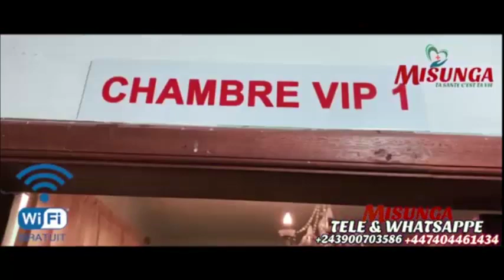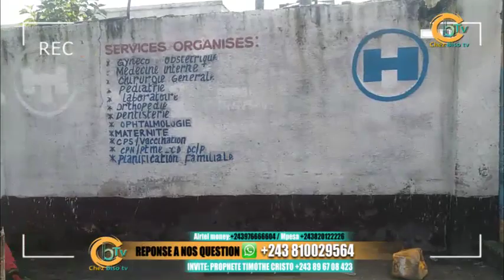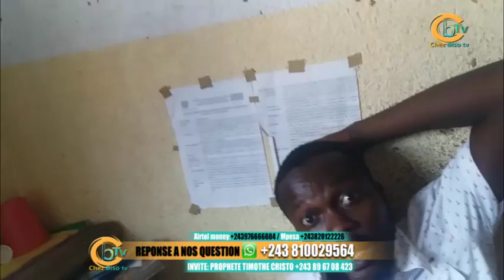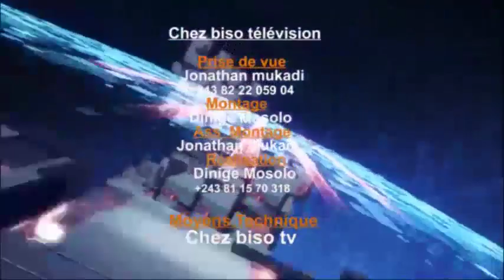ATTENTION ⛔ DÉNONÇONS : DIEU EXPOSE LES FAUX BOYOKA BA RÉVÉLATION HORRIBLE SUR BA PASTEURS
Chez biso télévisions